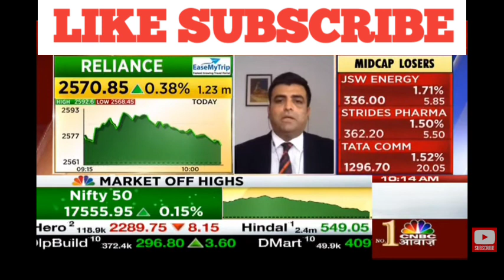Reliance share latest news | Reliance share price